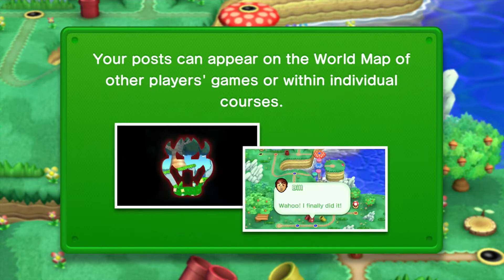IT'S-A ME | New Super Luigi U med Martin och Runar| Svenska Golleligan.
☢Hallå alla flashiga prenumeranter och blivande!☢
Super Luigi? Kan man vara medlem i Golleligan och samarbeta för lagets bästa i detta spel?